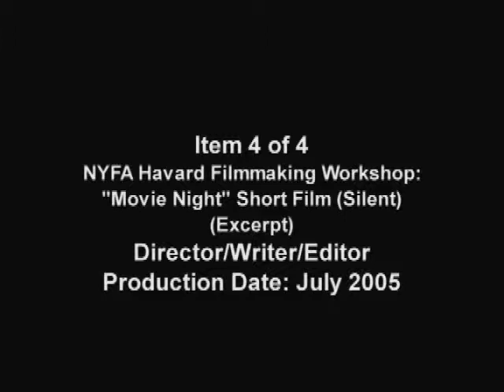Collins Harris Emerson Reel